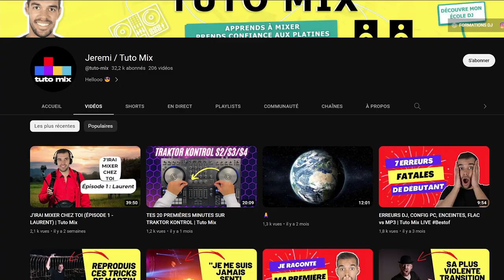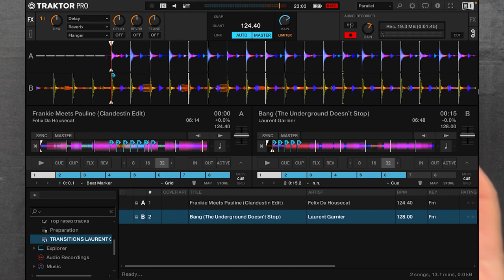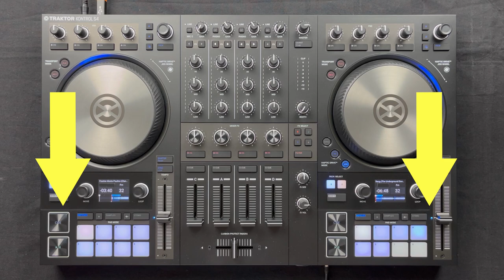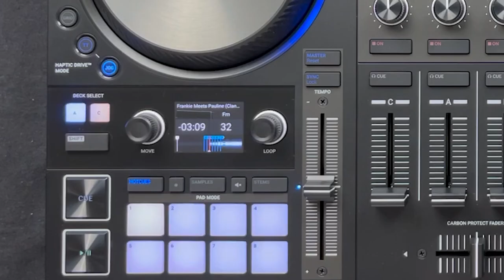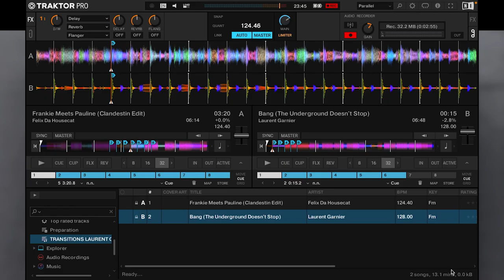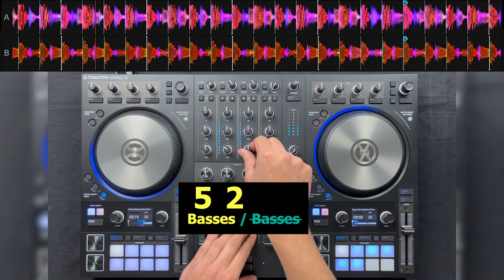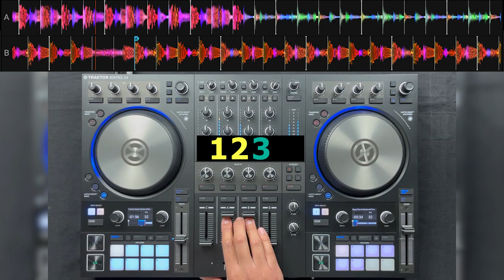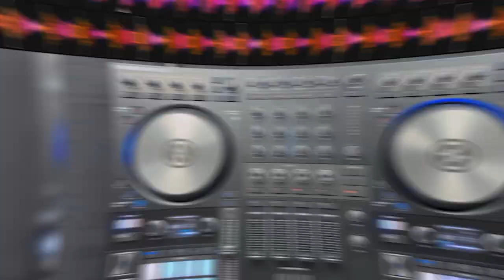JE DÉVOILE LES TRANSITIONS SECRÈTES DE LAURENT GARNIER (AU BOILER ROOM) | TUTO MIX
BESOIN D'AIDE ? 🤝

CHAPITRES 📖
0:00 à 0:47 : Transition de Laurent Garnier
0:48 à 1:33 : La limite des transitions
1:34 à 1:48 : Rejoins la communauté Tuto Mix
1:49 à 3:32  : Ecoute la transition
3:33 à 4:50 : Analyse des morceaux (étape 1)
4:51 à 8:10 : Préparation des Hots cues et repères visuels (étape 2)
8:11 à 9:17 : Réglage du gain de la chanson 1 (étape 3)
9:18 à 13:49 : Bon départ & Calage au tempo (étape 4)
13:50 à 19:59 : Placement de la boucle sur la chanson 2 (étape 5)
20:00 à 24:30 : Apparition de la chanson 2 dans le mix (étape 6)
24:31 à 26:42 : “Back Spin” à la Laurent Garnier (étape 7)
26:43 à 28:59 : Mix final (étape 8)
29:00 à 29:36 : Découvre mes formations DJ